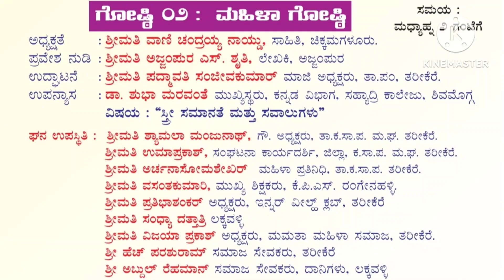ಸ್ತ್ರೀ ಸಮಾನತೆ: ಸವಾಲುಗಳು | ಡಾ.ಶುಭ ಮರವಂತೆ | ಕ.ಸಾ.ಸಮ್ಮೇಳನ ತರೀಕೆರೆ | Satheesha_hr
ಸ್ತ್ರೀ ಸಮಾನತೆ & ಸವಾಲುಗಳು | ಡಾ.ಶುಭ ಮರವಂತೆ | ಗೋಷ್ಠಿ |ಕನ್ನಡ ಸಾಹಿತ್ಯ ಸಮ್ಮೇಳನ ತರೀಕೆರೆ ‎@srustisinchana

Hi,
In this video i will explain about Ghosti.

Short Video's ‎@srustisinchana
Satheesha . H R.,
              MA.Bed.,